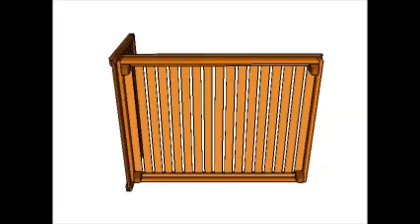Platform Bed Frame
Work with attention and invest in high quality materials, if you want to build a durable bed frame.